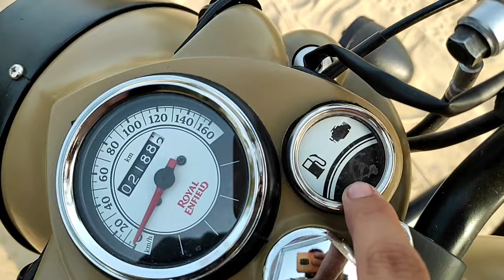Bullet classic 350 | क्या हैं इन numbers ki कहानी | storm rider sand | Army color 😨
Classic 350 walkaround. or इन numbers के पीछे की story काफी अच्छी हैं।